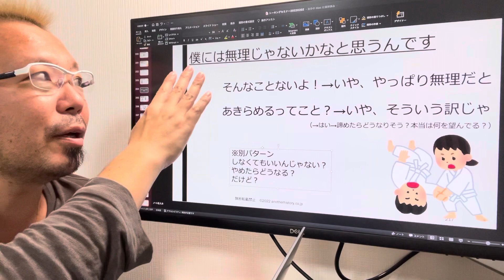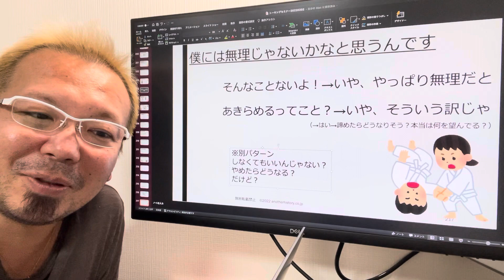相手を変えようと揉み合いにならずに合気道方式で【宮越大樹コーチング動画】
2023年の月一回のスペシャルトークセミナー（コーチング心理学）はこちらからどうぞ

2021年4月21日発売　好評いただき既に8
刷！！！